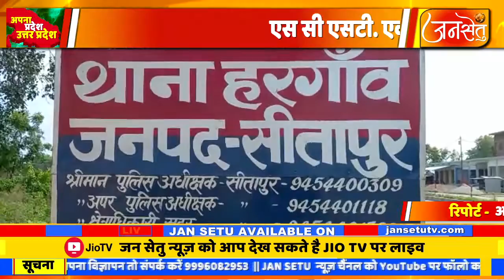हरगाँव काशीराम कलोनी मे चोरी से बिजली की काटिया डालने को लेकर हुआ विवाद